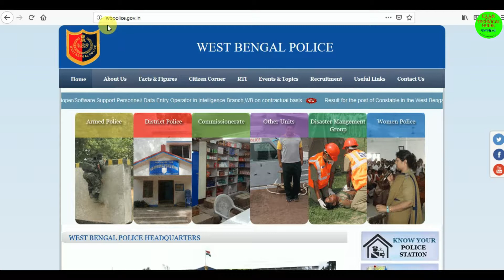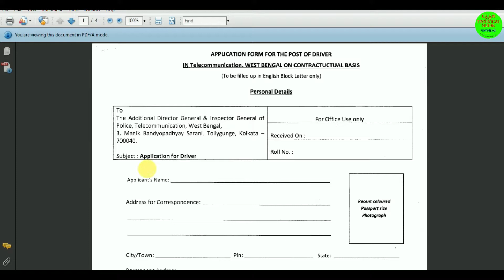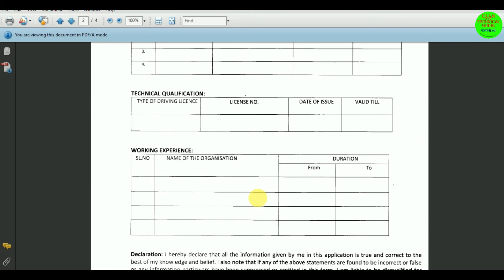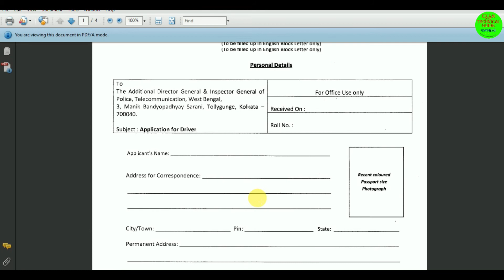West Bengal Police Recruitment 2019 Contractual Driver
LIKE/SAHRE/COMMENT

Navodaya Vidyalaya Samiti Recruitment 2019 Assistant Teacher,nurse,LDC, Other Post all over india ap-

NHM Assam Recruitment 2019 Record keeper and case Registry Assistant Post

Rabindra Open Schooling Admission Open H S 2019 রবীন্দ্রনাথ মুক্ত বিদ্ধালয়ে উচ্চমাধ্যমিক ভর্তি

India Post recruitment Branch Post Master ,Dak Sevak all over india

Prasar Bharti DD India English News Channel Recruitment Various Post For Contractual

Railway Recruitment Goods Guard,Station Master And Jn Clerk cum Typist all india apply

OASIS Scholarship 2019 নবম থেকে মাস্টার ডিগ্রী all Details পশ্চিমবঙ্গ সরকার

HSSC Canal Patwari 2019 Apply Online for 1100 Post All Indian Can apply

NIOT Recruitment 2019 Apply Online 60 Job Vacancies 20 June 2019

South East Central Railway Recruitment 2019 432 Post COPA ,Stenographer And other

NHM Assam Recruitment 2019MHO Jobs 2019 501 Post for Medical and Health Officer

Howrah District Court Recruitment Steno,LDC Night Guard Peno other 8th To 10th Pass job

Air India Ltd Recruitment Walk in Interview Operation Agent Graduation Pass

BARC Recruitment 2019 Work Assistant ,Group C Post 10Th Pass All Over India Apply